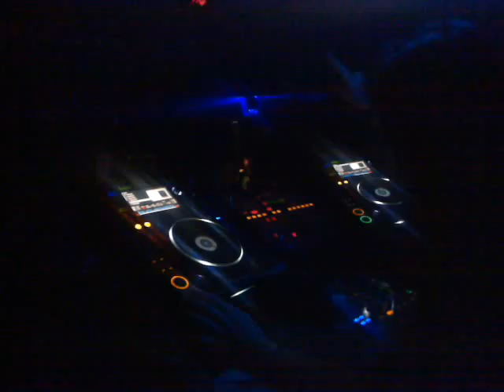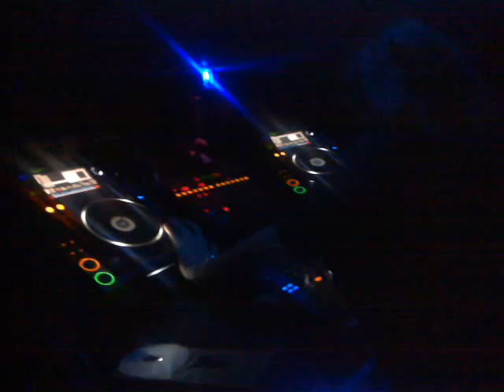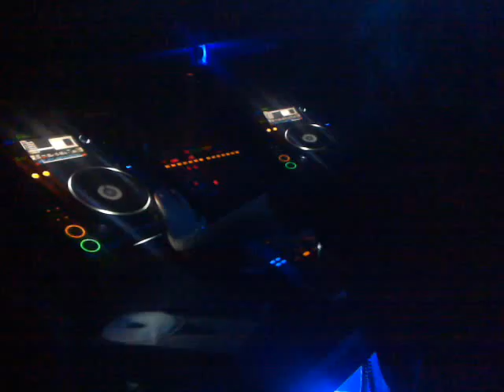Misstress Barbara @ Zul-7 Mar 10-P5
Misstress Barbara @ Zul-7 Mar 10